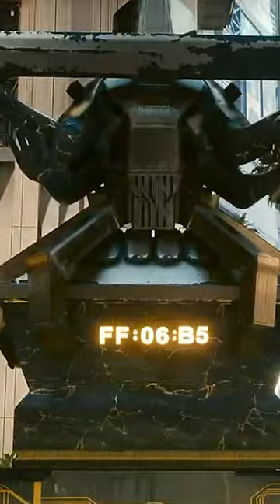NOWY SEKRET DODANY DO WIEDŹMINA 3 W AKTUALIZACJI NEXT-GEN